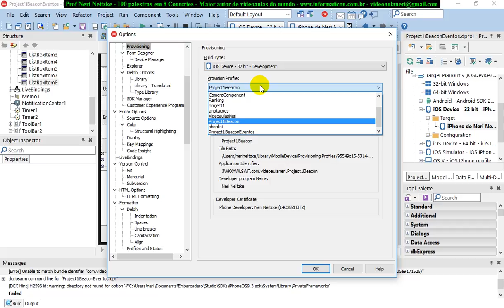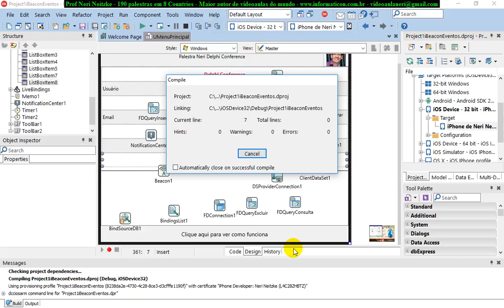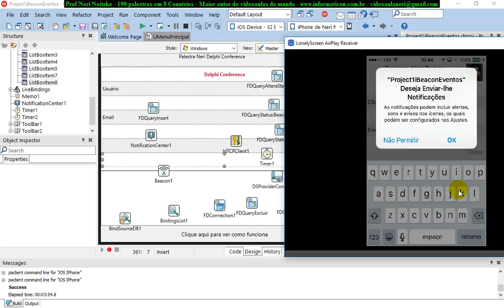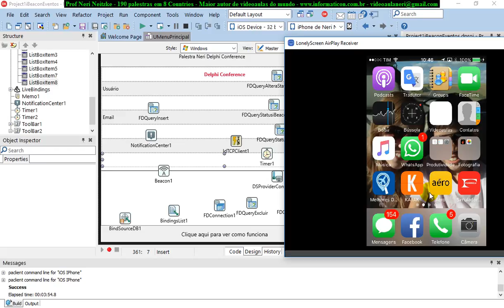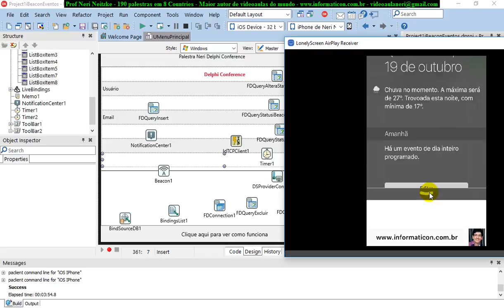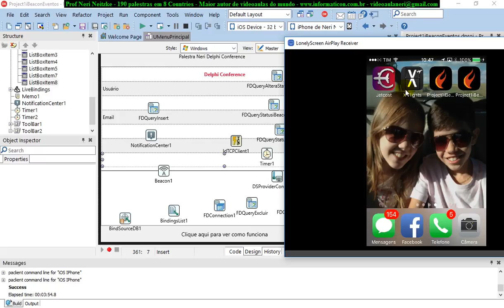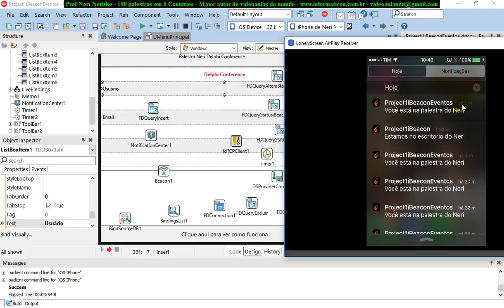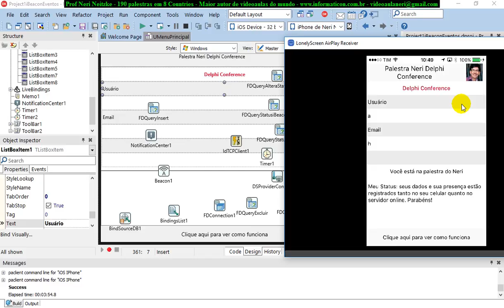aula 6909 IoT IBeacon Eventos Teste App no IPhone com notificacoes e ajustes finais de tela